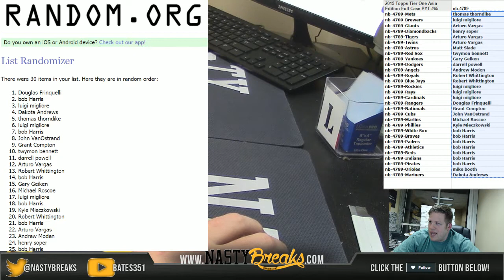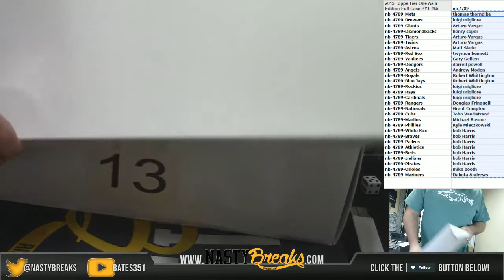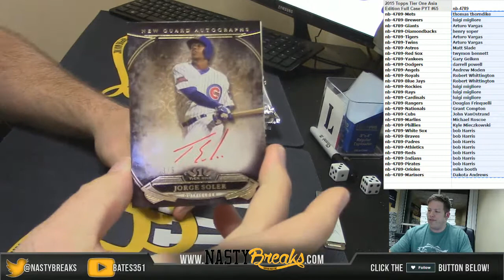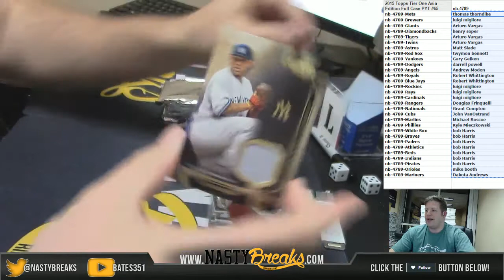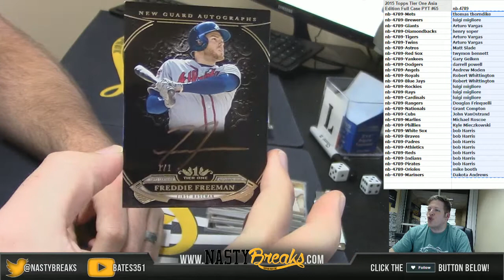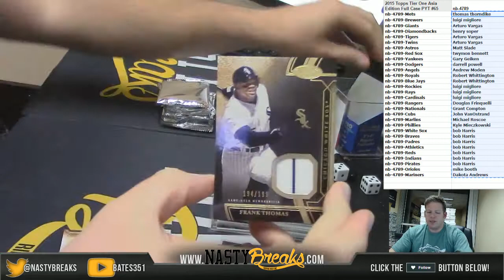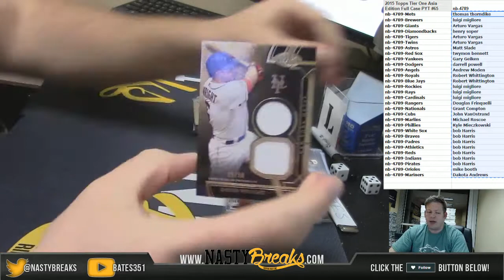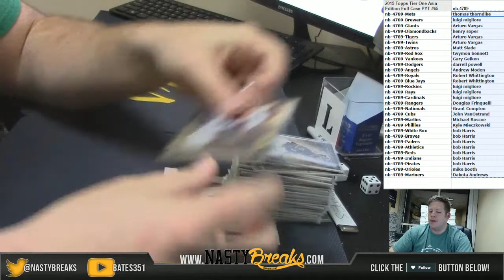12 12 16 2015 Tier One Asia Full Case PYT #65